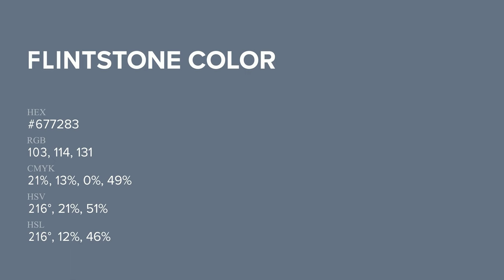Flintstone color #677283 hex Warm Blue color 677283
What color is Flintstone ? #677283 hex, Warm Blue color 677283

Hex #677283 Color Code is also known as Flintstone color